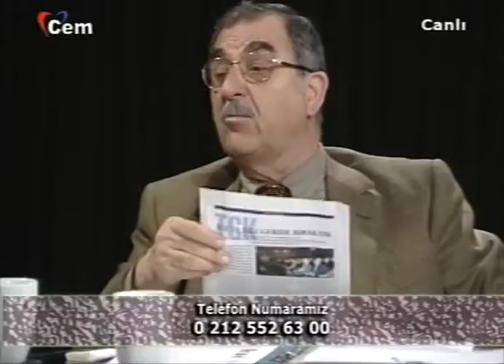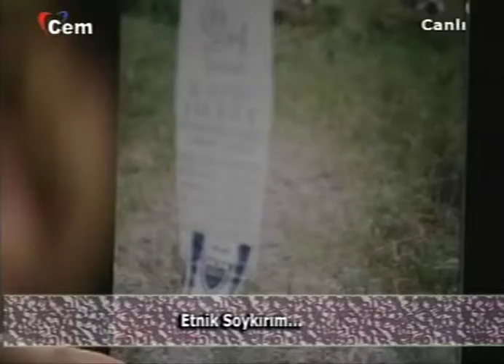3.BİN YILA BAKIŞ PROF.RONA AYBAY 17.05.2008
3.BİN YILA BAKIŞ PROF.RONA AYBAY 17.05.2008